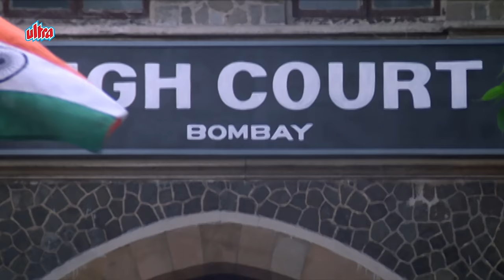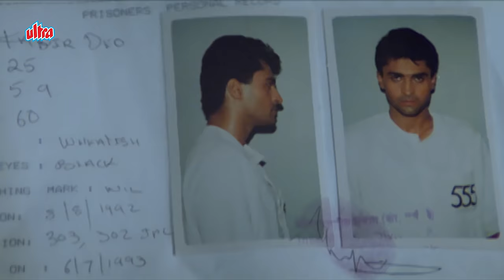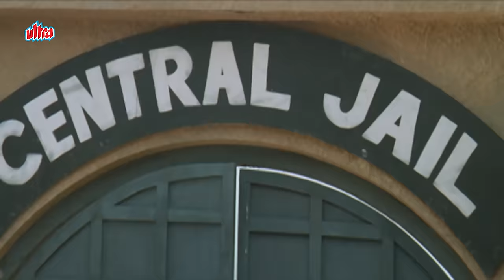Aarmy Movie Sridevi - Part 1 | श्रीदेवी ने 5 मुज़रिमों को जेल से कैसे भगाया ?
Movie Name : Army
Cast : Sridevi, Shahrukh Khan, Danny Denzongpa, Sudesh Berry, Mohnish Behl, Ronit Roy, Ravi Kishan, Harish Kumar, Aashif Sheikh, Ashok Saraf, Kiran Kumar, Tinnu Anand, Kanchan, Neelam Mehra, Raymon Singh, Vikas Anand, Arun Bakshi, Dinesh Hingoo, Naushaad Abbas
Director : Raam Shetty
Writer :  Anees Bazmee
Producer : Mukul Anand, Nitin Manmohan.

Synopsis :  Army is a 1996 Hindi  action film starring Shahrukh Khan, Sridevi. Major Arjun Singh is an honest and brave army officer who is married to Geeta. Arjun starts working on a covert operation wherein he joins the gang of a dangerous gangster Naagraj. When Naagraj finds out Arjun's real identity he kills him. Geeta decides to take revenge for her husband's death.